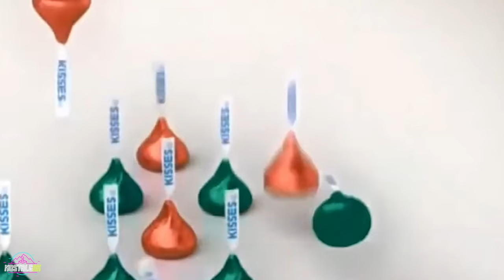Top 5 Holiday Commercials of the 80s & 90s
Holiday commercials in the 1980s and 1990s weren’t just fleeting moments of marketing; they were an integral part of our holiday experiences. They became as much a part of our Christmas as the tree in the corner and the stockings on the mantle. But which ones were the BEST?
Here are my Top 5 Holiday commercials of the 80s and 90s.

Top 5:
5.) Campbell's Soup Melting Snowman (1993)
4.) M&M's Feinting Santa (1996)
3.) Hershey's Kisses Christmas Bells (1989)
2.) McDonald's - Ronald McDonald Ice Skating (1982)
1.) Fruity Pebbles (1986)

All the Toys in Gremlins - 40 Vintage Collectibles Found in the Movie!